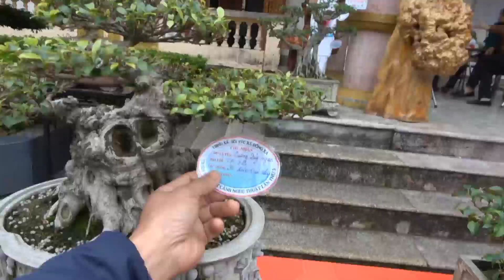pháo tép nhưng nổ vang